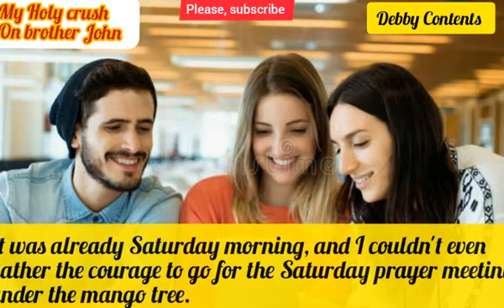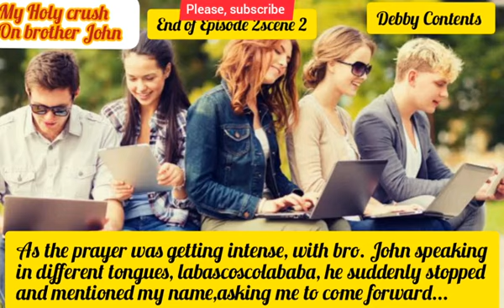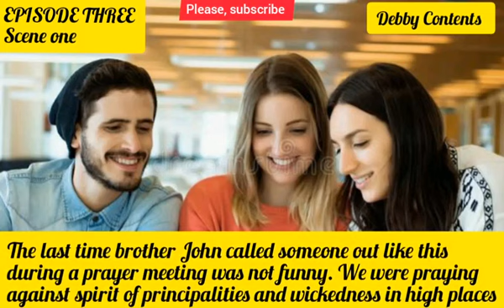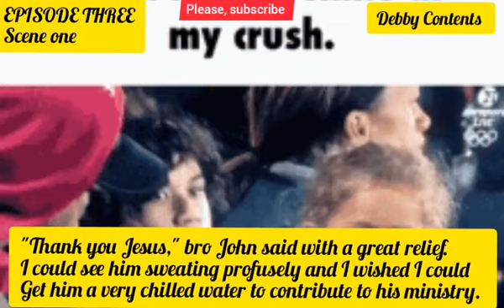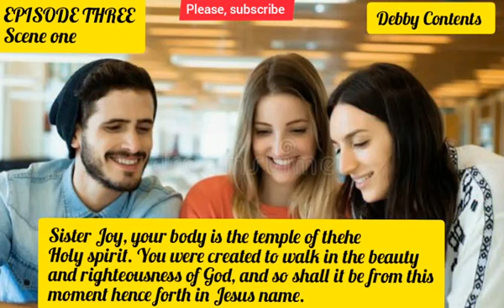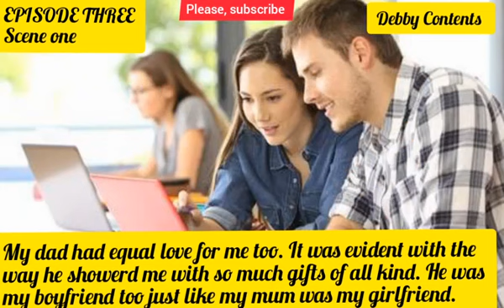STORY TIME || MY HOLY CRUSH ON BROTHER JOHN || Episode 3 scene 1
An entertaining but yet educating, inspiring and illuminating story of two protagonists, Amara and brother John who struggled with the feelings they had for each other In order not to sin against God.

Amara who already had a canal knowledge of a man while she was still in high school struggled the more, trying so hard to conceal her love for John a bright and born again student in her school fellowship who was a center of attraction to many ladies, even in the church.

Sit back and enjoy as I take you through the journey of the holy crush filled with intriguing suspense.

Don't forget to visit other episodes if you haven't so you'll be updated on what happened before this.

Most importantly, please, help my channel to grow by watching other of my videos and subscribing to the channel and turning on the notification bell so as to be notified, each time I upload a new video.